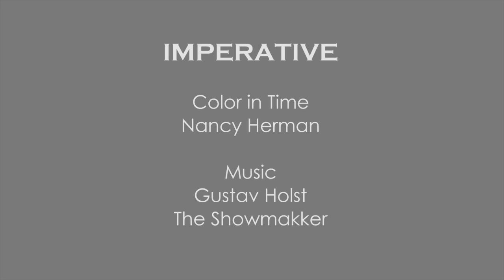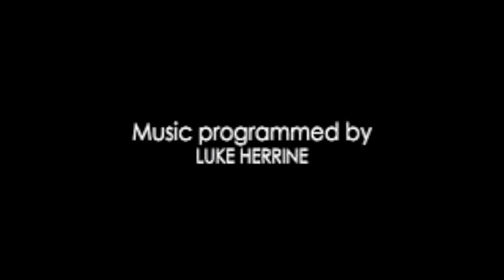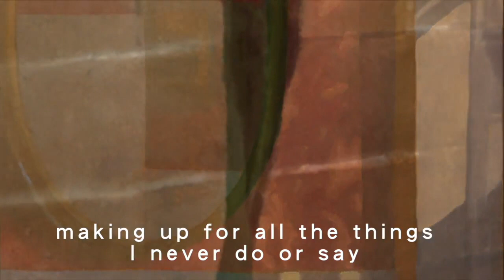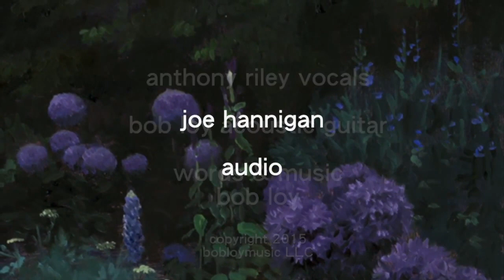#3 Satie bliss, imperative. donna nobis pacem,flowers, albinoni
selection of videos for the Dickens Festival